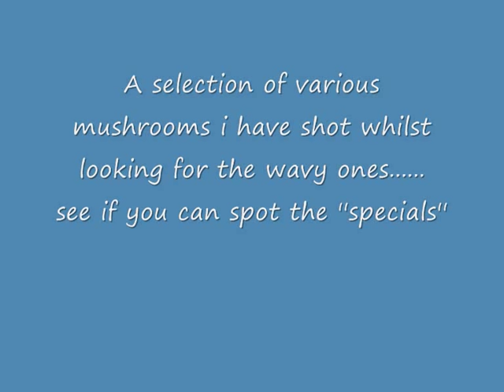MAD HIPPY. The Mushroom Movie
a selection of mushroom pics from a London park.